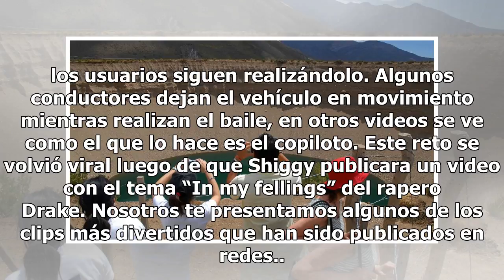Estos son los InMyFeelingsChallenge más sexys y sus mejores fails que podrás ver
Te presentamos los clips más divertidos de este nuevo reto viral'In my feelings challenge' o "Kiki challenge", un reto que consiste en bajar del automóvil y bailar mientras este sigue en movimiento ha vuelto locos a todos en las redes sociales. Aunque autoridades advierten de los riesgos al realizar...